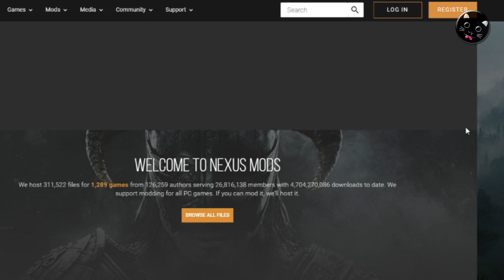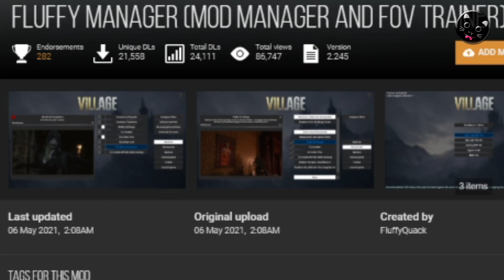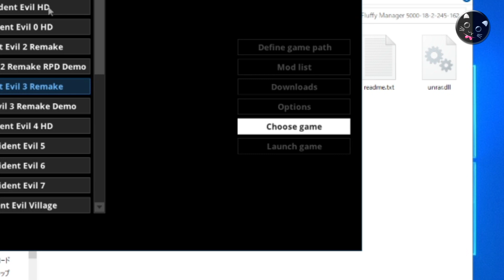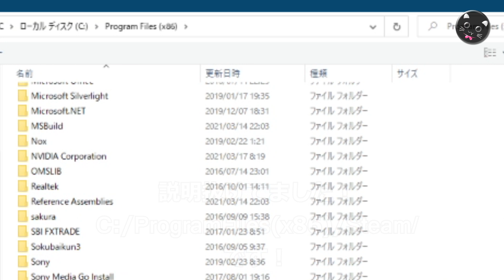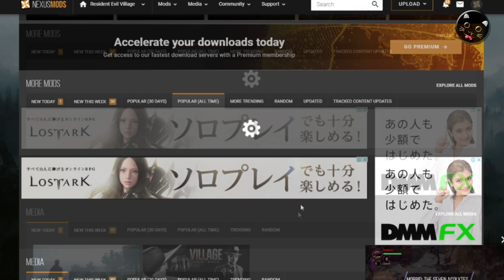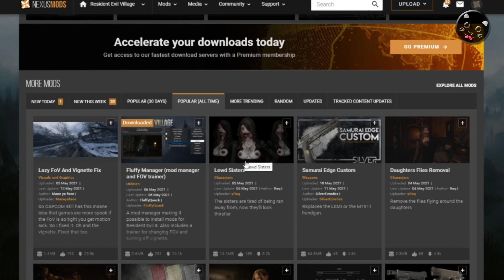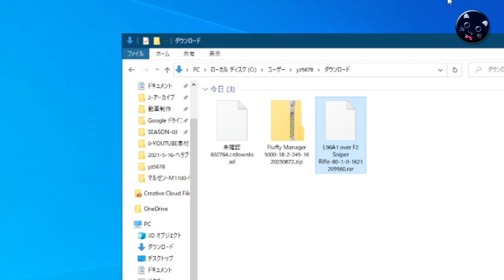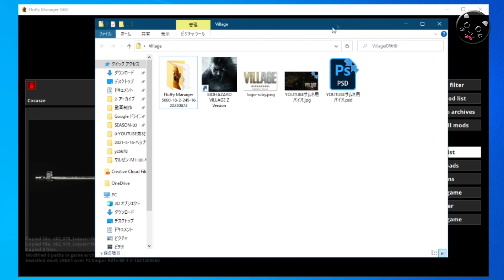【バイオ8-MODの導入方法！】PC版バイオハザードヴィレッジを改造プレイ！【Nexus mods】でアカウントを作って【Fluffy Manager】でMOD管理！一通りの使い方をお伝えします！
バイオハザード・ヴィレッジ（BIOHAZARD VILLAGE）バイオ8PC（Steam）版でMODを導入してみる動画です！【Nexus mods】でアカウントを作って【Fluffy Manager】でMODを管理、今回はゲーム内のスナイパーライフルを【L96A1】の外観に変更しちゃうModをいれてみました！

【関連ワード】
Nexus mods
Fluffy Manager (mod manager and FOV trainer)
Worn L96A1 over F2 Sniper Rifle

【関連動画】

・【MODでバイオ8】サイレントヒル・ナースの導入方法！【NexusMods】から【SilentHillNurses】をダウンロード＆インストールでは動きませんでした（汗）バイオハザード・ヴィレッジ改造

・『アルタイ山脈』クライアントのスパイを発見するまで【PS4版】スナイパー・ゴーストウォリアー・コントラクト（Sniper Ghost Warrior Contracts）

・『アルタイ山脈』イヴァノブスキの計画をダウンロード成功まで【PS4版】スナイパー・ゴーストウォリアー・コントラクト（Sniper Ghost Warrior Contracts）

・『アルタイ山脈』イヴァノブスキの始末・試験情報破壊・ウィルスサンプル奪取【PS4版】スナイパー・ゴーストウォリアー・コントラクト（Sniper Ghost Warrior Contracts）

・『コルチャックハーバー』ニズレブ5分でやっつけ！バレました（笑）スナイパー・ゴーストウォリアー・コントラクト【PS4版】（Sniper Ghost Warrior Contracts）

・『コルチャックハーバー』電子日誌をハッキングせよ！ステルスできた！【PS4版】スナイパー・ゴーストウォリアー・コントラクト（Sniper Ghost Warrior Contracts）

・『コルチャックハーバー』セーホフとクルーチャトバを倒して砕氷船にC4設置【PS4版】スナイパー・ゴーストウォリアー・コントラクト（Sniper Ghost Warrior Contracts）

・『ベクトフバレー』スタート地点から囚人を解放するまで【PS4版】スナイパー・ゴーストウォリアー・コントラクト（Sniper Ghost Warrior Contracts）素人攻略

・スナイパー・ゴーストウォリアー・コントラクト・チュートリアル部分編【PS4版】【黙々プレイ】（Sniper Ghost Warrior Contracts）

・【荒野行動】途中から視聴者ｻﾏとご一緒しました！パソコンとスマホで共同プレイ！意外な声の出演も（笑）

・スマホ版【荒野行動】をパソコンでプレイ！落ちない設定方法はコレ！アンドロイドエミュレータ【BlueStacks】を使ってヘッドセットでボイスチャットOKでした！

・スマホ版【荒野行動】途中から視聴者ｻﾏとご一緒しました！BlueStack4（アンドロイドエミュレータ）とゲームパッドを使ってプレイ！ライブ配信のテスト中を撮って出しなので、前半無言で

・スマホ版【荒野行動】をパソコンで遊んでみた！BlueStack4（アンドロイドエミュレータ）を使ってライブ配信してみるテストです！

・【KENSHI（第1回）】初プレイ、キャラメイク・MOD導入してみた！美形種族追加MODなどの導入方法も動画にしました【Steam】

・PS4【エースコンバット7】ミッション20 （ダーク・ブルー）を黙々プレイ！難易度EASYだけどやっとクリアできました-ACECOMBAT7-MISSION20